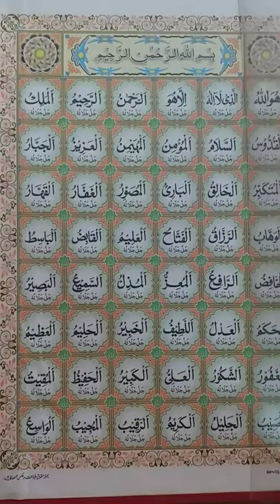Allah Pak ke 99 Naam 1st page Allah Ki Naam Ki Tilawat daily Quran Hadi